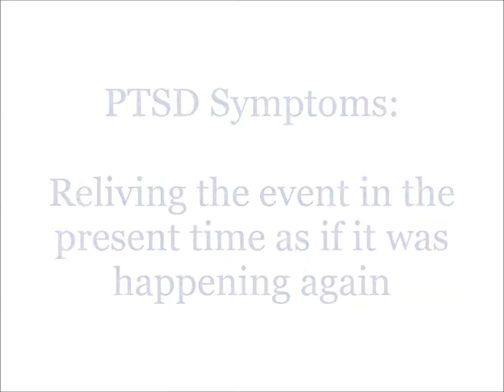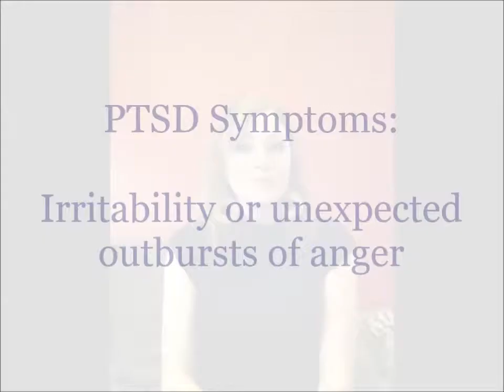Post Traumatic Stress Disorder (PTSD)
What is secondary trauma? According to Figley (1995), secondary traumatic stress is "the stress resulting from wanting to help a traumatized or suffering person. It occurs naturally as a result from knowing about traumatizing event experienced by a significant other." So, in other words, wanting to help someone who has experienced a traumatic experience can lead to our own experience of traumatic stress.
Example of secondary trauma: As I was listening to my friend sharing her traumatic experience, I learned some unexpected information.  I knew he grew up experiencing physical abuse but as he shared that he has been sexually abused as well, I couldn't stop thinking about the sexual abuse, and I started to become depressed."

To reduce the impact of secondary trauma or even prevent it, be sure you practice self-care.